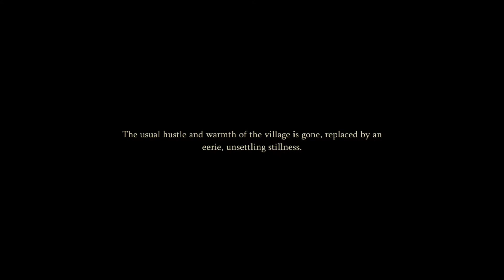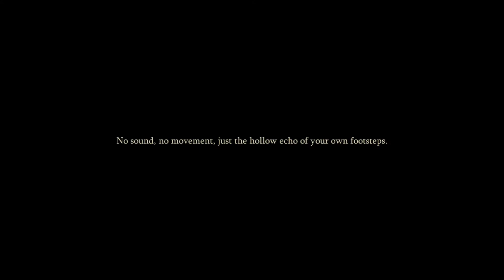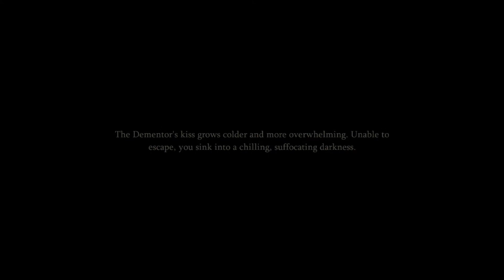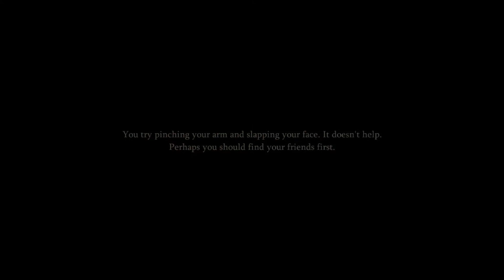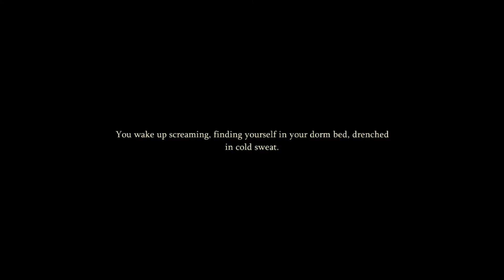Magic Awakened Dementor Season Part 5 - No Plot, Sorry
Just the most frightening nightmare of all: a dream sequence.